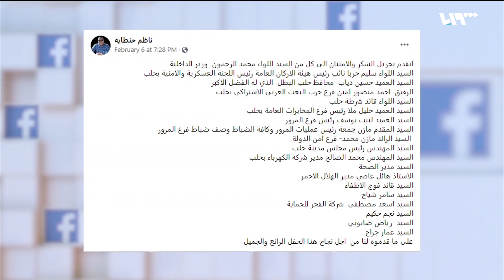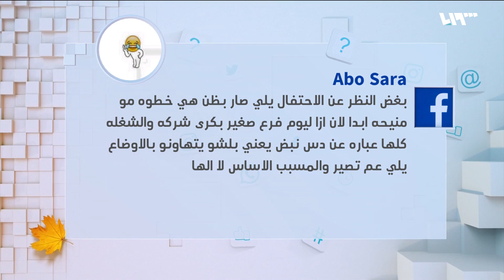احتفال راقص بحلب بعد افتتاح مكتب DHL للشحن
احتفال راقص بـ حلب بعد افتتاح مكتب DHL للشحن

هوتبيرد HD
V 12520